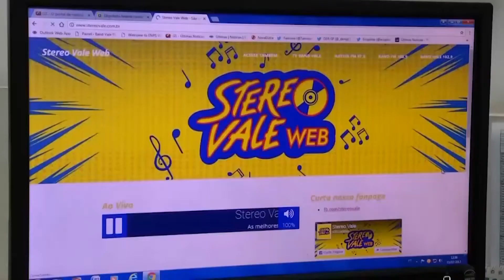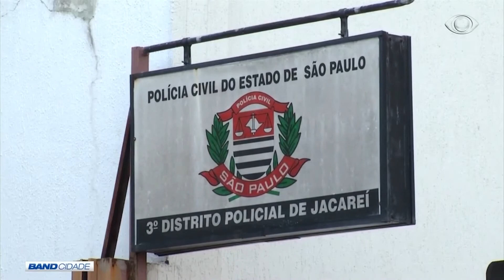BAND CIDADE 2ª EDIÇÃO 03 07 2017 PARTE 01